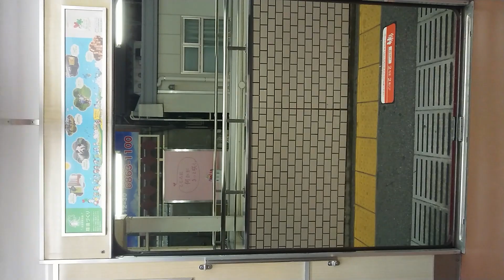阪急電車 宝塚線 扉閉 庄内駅